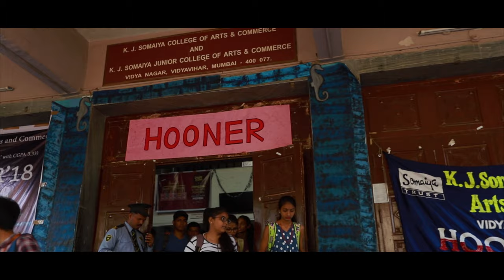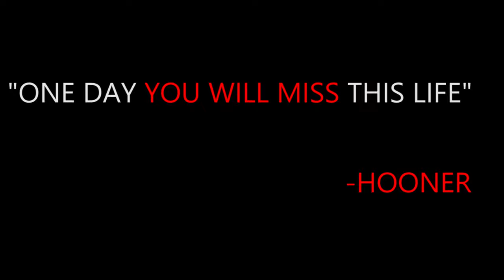Hooner 2018-19 | Atlantis | Aftermovie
With the calibre of ages in our hands, and a torch of ambition, we pledge our remembrance to all who helped make it a reality even by contributing in the smallest ways.

So here we are, showing you what we are.